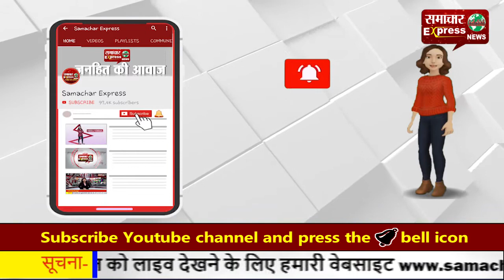भाजपा शहरी मंडल की ओर से करनाल को हरा-भरा बनाए रखने के लिए लगाए गए पौधे